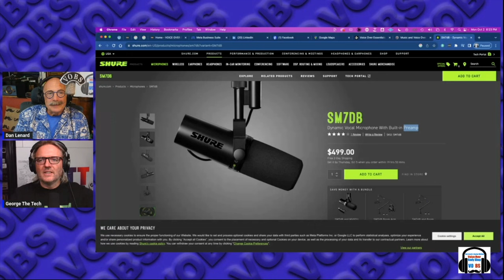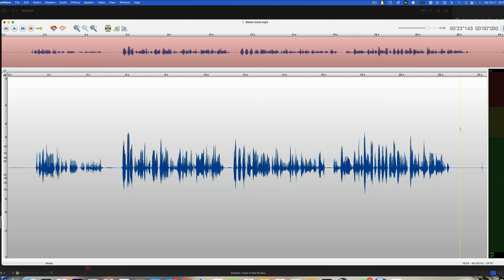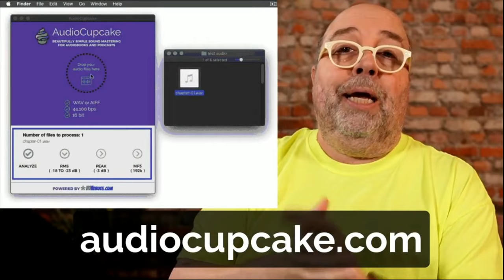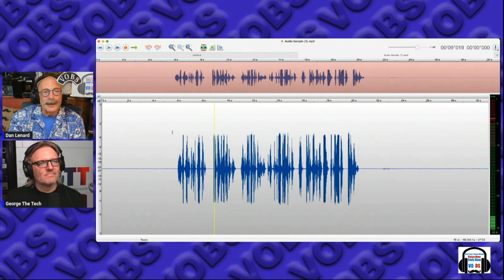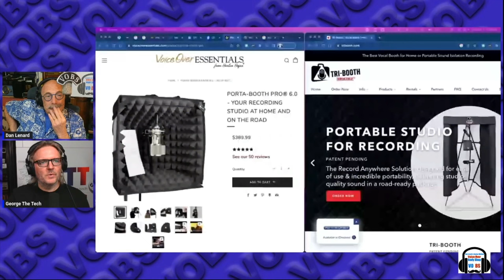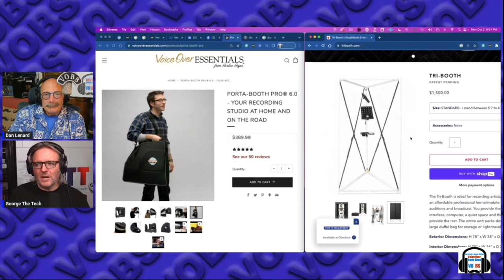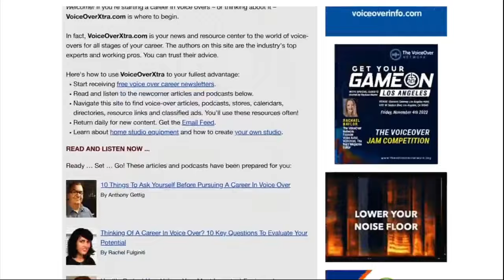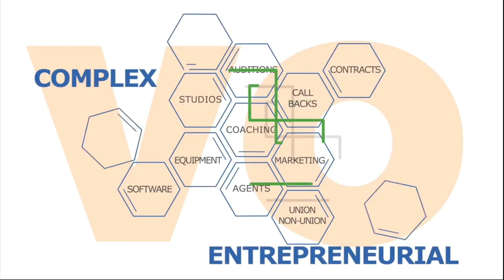VOBS - Voice Over Body Shop - TECH-TALK #111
The world is crazy right now! However, We bring peace and sanity to your home voice over studio.

We cover a a bunch of great to[pics in this weeks info packed edition VOBS TECH-TALK!

* New acoustics tuning products from Vocalbooth.com are here (designed by George)
* When connecting USB mics/interfaces, go “direct to PC” whenever feasible for the lowest amount of electrical interference (noise)
* SM7db mic launched… it was inevitable..
And in Dan’s Basic Basics: a lesson on Simple “Drop in” editing.

Plus we answer your important questions!
Catch the replay all week, or listen to the podcast wherever you listen to podcasts!.
Voiceoveressentials.com,
VOHeroes.com
Sourceelements.com,
VoiceOverXtra.com,
VOICEACTORWEBSITES.com
And World-Voices.org

VOHeroes.com
Source Elements
Voice Actor Websites
VOICEACTOR.com